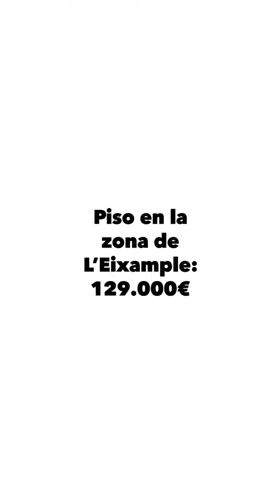Piso de origen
Piso de tres habitaciones dobles, cocina independiente con galería, comedor bien iluminado en la zona de L’Eixample de Sabadell